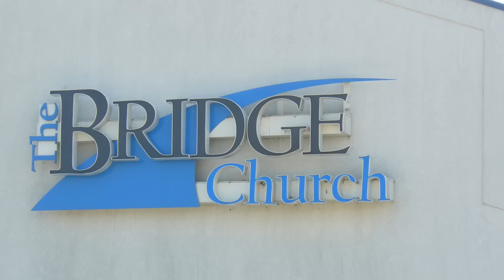The Bridge Church Show, Featuring Gage Sutton. AMS, and Dale